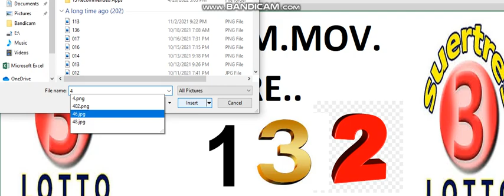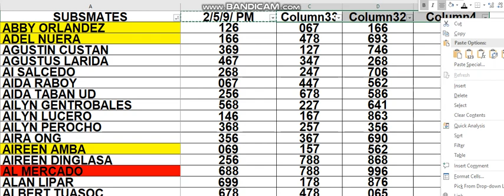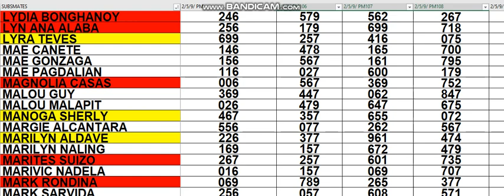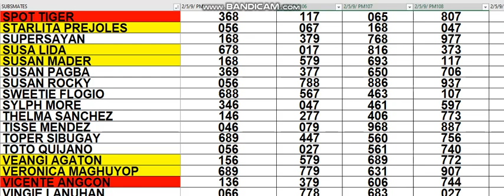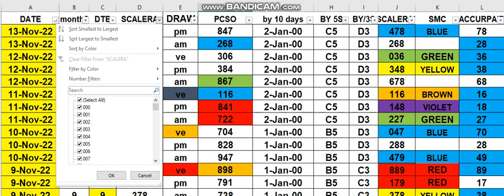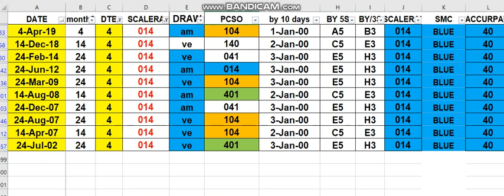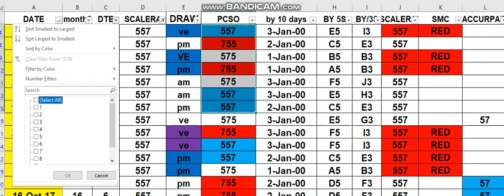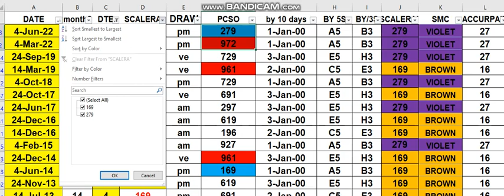NOV 14 2022 HOW TO WIN 3D LOTTO CHALLENGE AS EARLY TODAY 2/5/9PM USING MY DATA